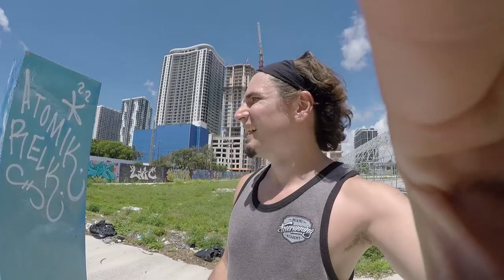Miami's Plyo Challenge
So here's my first Vlog!  Hope you guys enjoy it!

This Challenge is crazy, Julio and I HOPE to be able to achieve at least HALF of it by the end of the year.  These Jumps are all 10' 2" apart 7' up so they are all doable just mentally taxing.  We'll definitely be back and hopefully film more of our attempts.

Start 00:00
Warm Up 01:27
The Challenge 05:47
Eric's First attempt 08:57
Julio Breaking the Plyo 17:28
Ending 20:54